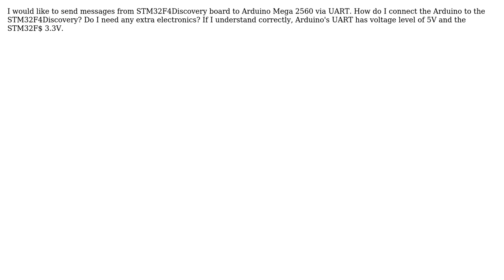Exchange serial messages via UART between 3.3V Controller and 5V Controller concrete (STM32F4...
Electronics: Exchange serial messages via UART between 3.3V Controller and 5V Controller concrete (STM32F4 and ATMega 2560)

With thanks & praise to God, and with thanks to the many people who have made this project possible! You are responsible for your own actions.